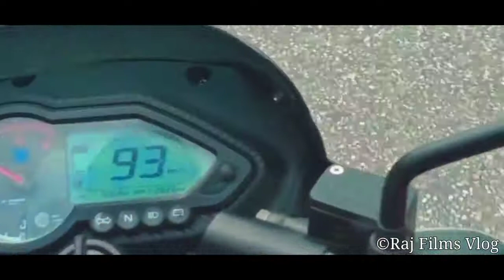In Lock Down Travell At Damak Multiple Campus || Keerkha To Damak || RFV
Short Travel At Damak Multiple Campus
Kerkha To Damak

Today We are short travelling kerkha to damak Form fillup For Exam form Of BBs  1 st yr  of My friend
So we decided Why not Make Vlog  So We Made this short vlog.

 Support me🙏
Keep loving ❤️